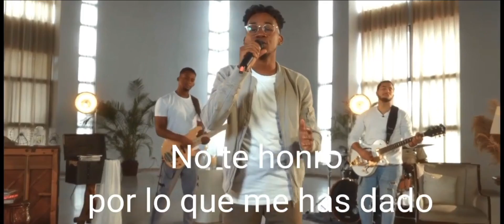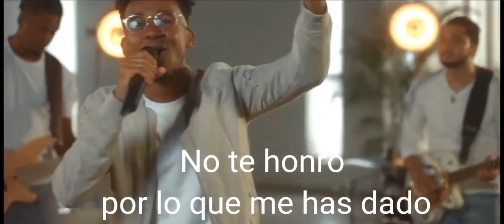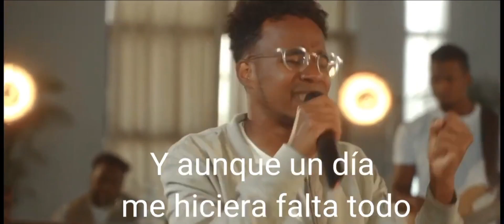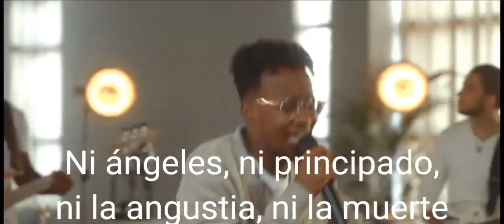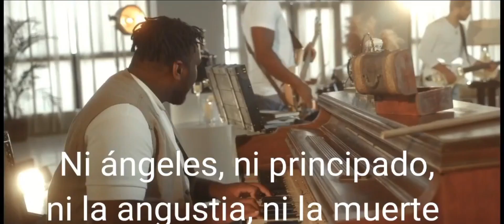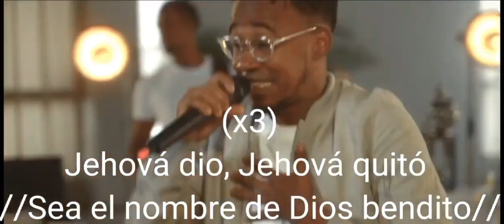Jehová dio - Denicher pol (Pista, Karaoke original)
Video con letra, pista/Karaoke, para ser cantada. Música cristiana. Denicher. Pol.